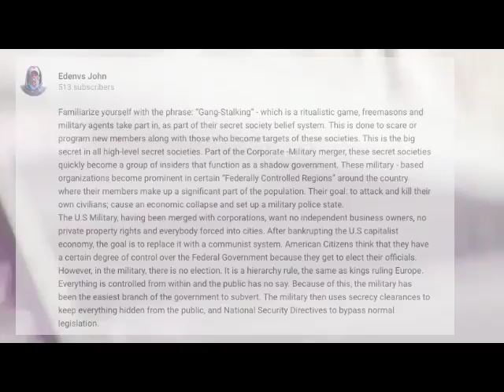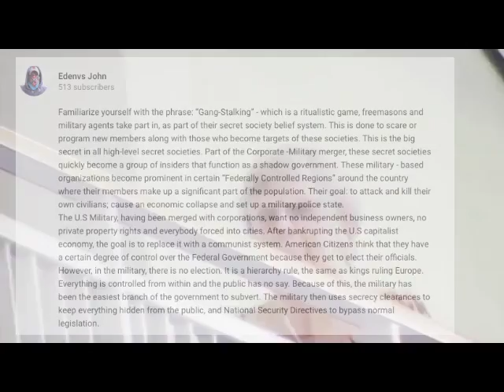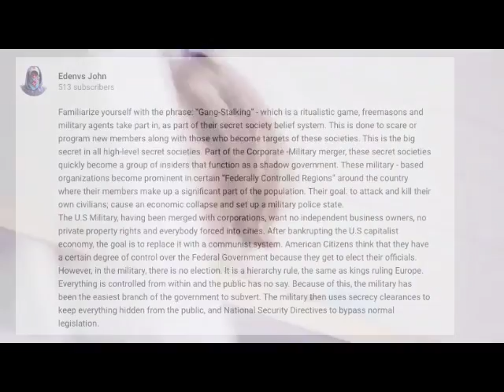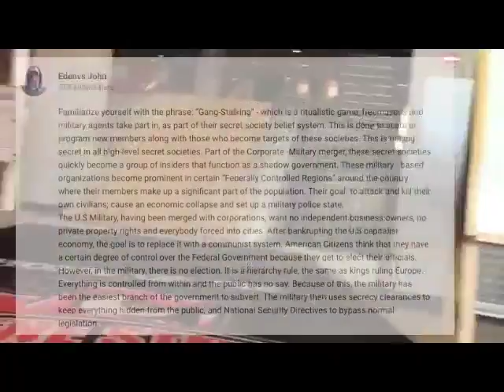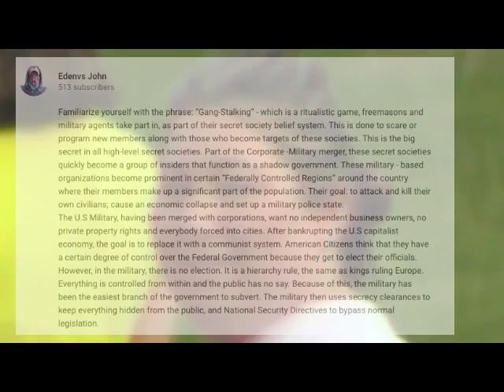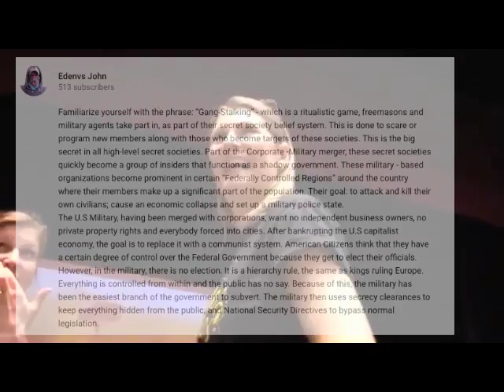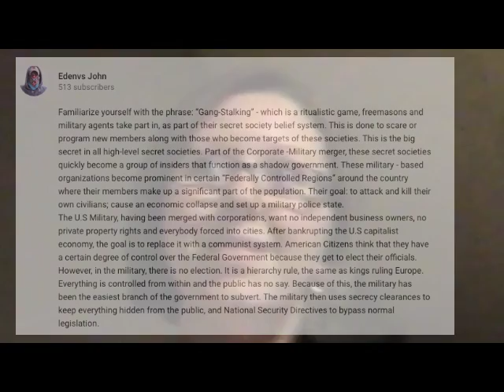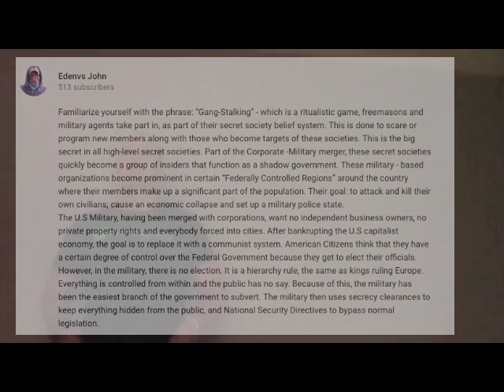Theatre 666 -PROMO 👀 MECHANISM OF GANG STALKING🔎 mirror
Promoting (with no monetary endorsement) "Edenvs John"
who is an American, whos channel on youtube educates
the public about the truth of the real military operation “GANG STALKING”
He provides a deep look into the TRUE AMERICAN PUBLIC
and current society reflection with his unique type of
real modern “social anthropology” using the common technological tools and means of today to share it (not connected to an institution).
Some see the world as it is.